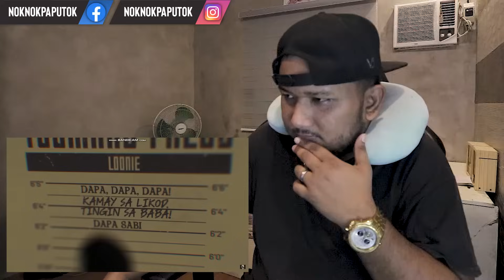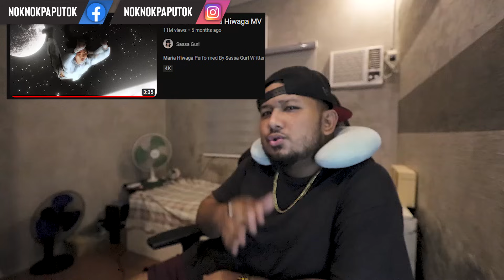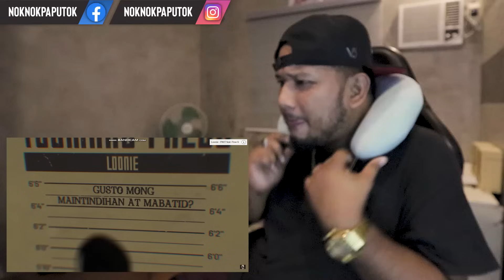Loonie - TUGMANG PRESO (Official Lyric Video) REACTION VIDEO NokNok Paputok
Happy Birthday Kuya Loonie